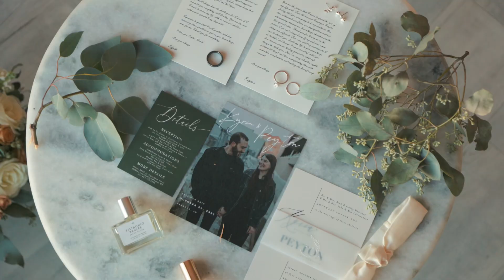Wedding Teaser Trailer | Peyton & Kyria Christensen